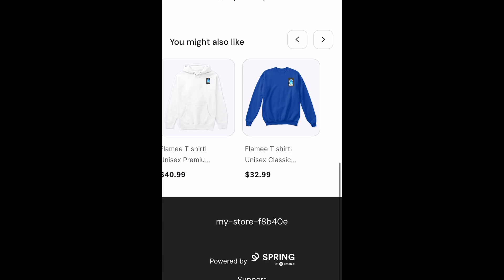(AW MOVIE) baby bb!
BB turns in a baby! TikTok! Discord! Ala a Merch! my-store-f8b40e.creator- S U B S C R I B E ‼️‼️